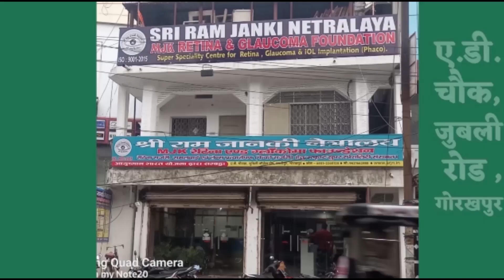अभिनेत्री रवीना पर मुंबई में हमला| Ravina Tandon Par Mumbai Me Hamala